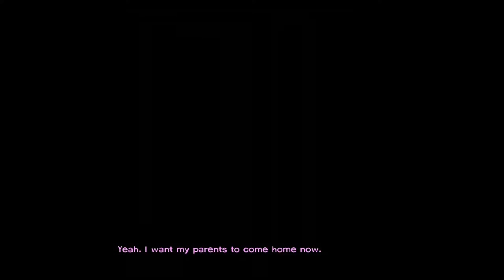Let's Play The Walking Dead Episode 2 Part 1: Starved for Help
We have returned to the world of the Walking Dead. and we need to find food.